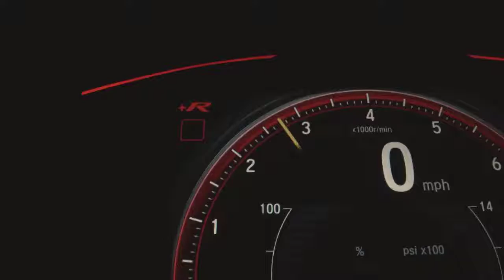Bob Burg, An advocate, supporter, defender of the free enterprise system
Bob is a sought-after speaker at company leader and sales conferences sharing the platform with everyone from today’s business leader and broadcast personalities to even a Former US president.
Bob is an author of a number of books on sales, marketing and influence with a total book sale of well over a million copies. His book The Go Giver co authored with John David Mann itself sold over 975000 copies and has been translated into 29 languages.

This Cast Covers:

Getting to know more about Furry friends a local animal rescue (1:28)
An in-depth review on the five laws of stratospheric success (2:43)
Ways that people can add value to others (4:00)
Ways on how to know what’s of value to other people (4:50)
Going for win-win in relationships (10:59)
In every sale there should always be two profits., buyer profit and seller profit (11:46)
More about the Endless Referrals book (13:48)
Instead of making a sale when you first meet someone, create a relationship first (15:00)

Additional Resources:

Bob Burg on LinkedIn
@realbobburg on Instagram
@BobBurg on Facebook

Suggested Video: Everything you've ever heard, everything you've ever tried, and everything you've ever done -- it's all wrong. Jess Tiffany is an author, speaker, strategist, podcast host and marketing consultant.

He is a #1 International Best Selling Author (Growth Hacking: Strategically Grow Your Business Connections from Zero to 10K in 365 Days), Marketing Strategist, C.E.O. of MNU e-learning and MNU Digital (Minneapolis Digital Marketing Agency).

As a business and marketing strategist, Jess is very passionate about his in-depth service offerings like finding businesses $50k in hidden revenue opportunities in under an hour. Upon request, Jess coaches businesses to higher revenue, lead generation strategies, joint venture creation, unique proposition isolation, and implementations. Jess utilizes over 100 dynamic business strategies to cause mass growth in company sales and profits. For those who are unable to work with Jess, he does offer an online version called the 52 Week Industry Domination Training. This program has been called “the most powerful and dynamic client attraction program ever created!”

Jess Tiffany's other platforms and resources To have Jess speak or train your organization on revenue generation, LinkedIn Optimization and Marketing, or Social Selling.

See the beta of a new coming social media platform that is making social media fun again.